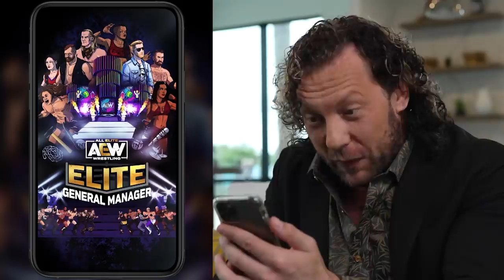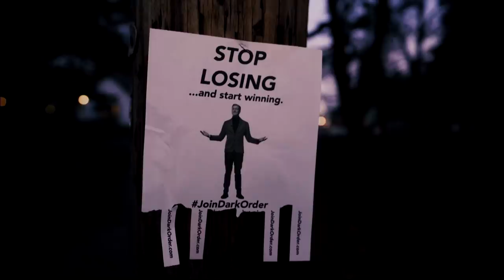Bryan Danielson Headlines Dark Featuring Adam Cole, Sammy Guevara and more! | Dark Ep 114, 10/26/21